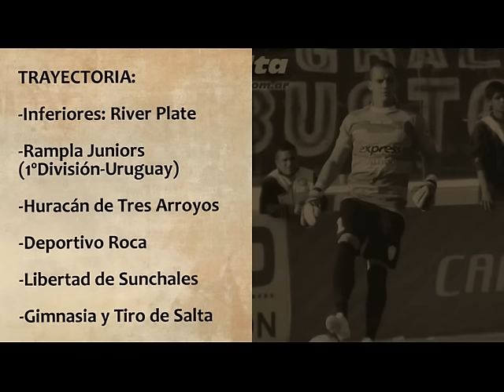DARIO SAND- GIMNASIA Y TIRO DE SALTA 2015